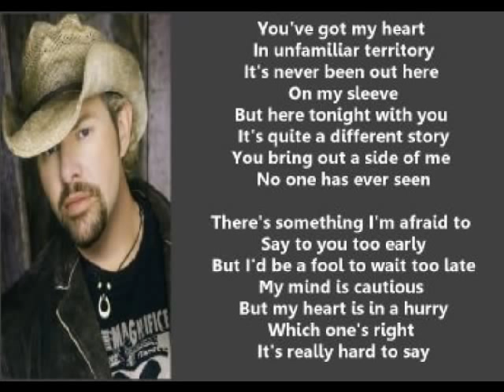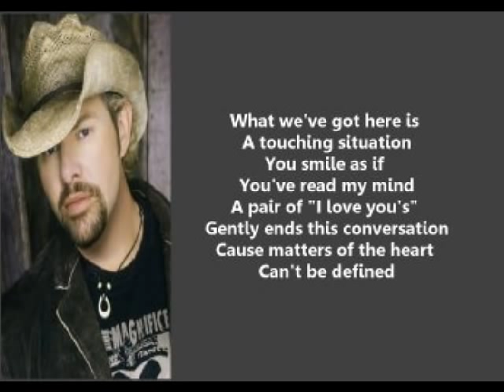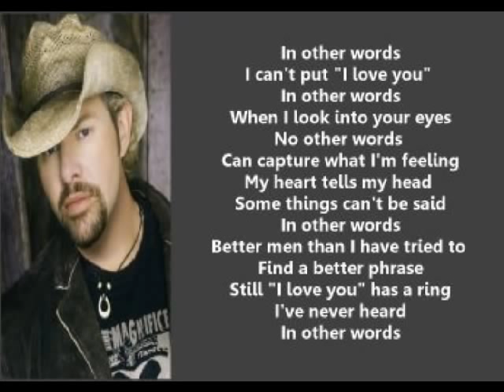Toby Keith - In Other Words ( + lyrics 1994)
With on screen lyrics, from his  'Boomtown' album.  Written by Tony Haselden and Tim Mensy @ 1989.  Produced by Nelson Larkin and Harold Shedd.  Series59 15/20.